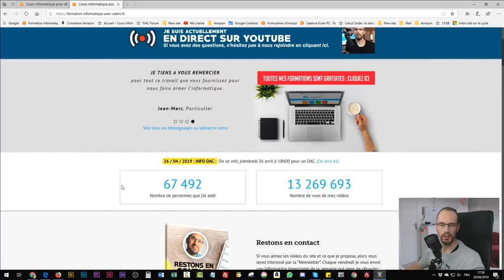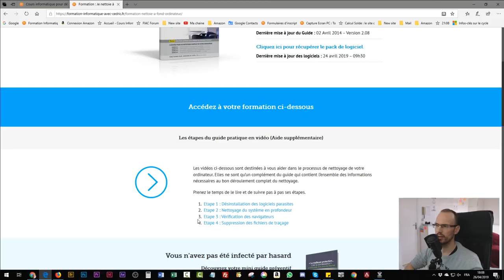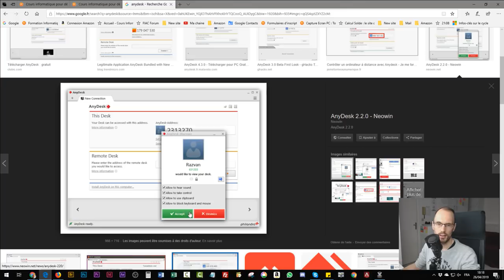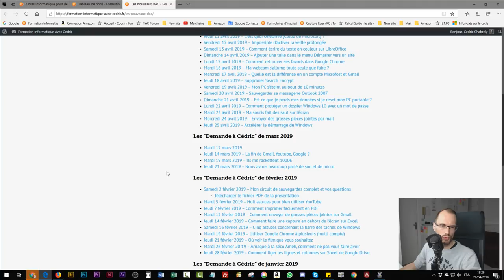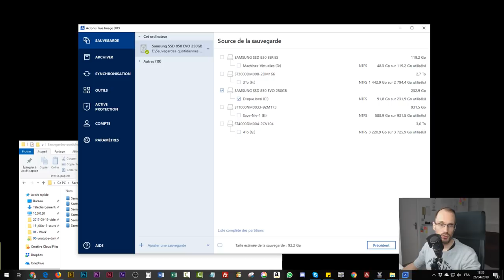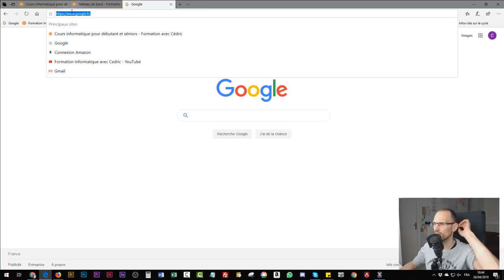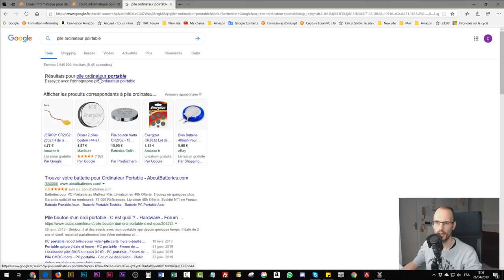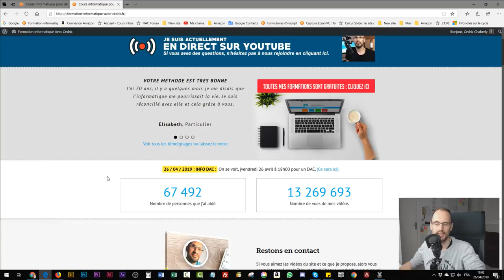DAC : Que faire d'un virus en quarantaine | 26-04-2019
✔️✔️✔️Le moment de la vidéo ou j'en parle : 42:35
Dans ce demande à Cédric, Monic me demandait : Windows Defender m a trouvé un trojan win 32 grave je l ai supprimé mais est-ce sur qu il n est plus dans mon pc?

Les Demande a Cédric (DAC) sont des événements en direct ou j'essaye de répondre à vos questions informatiques. En avril c'est tous les jours à partir de 18h00. Au plaisir de vous y voir.